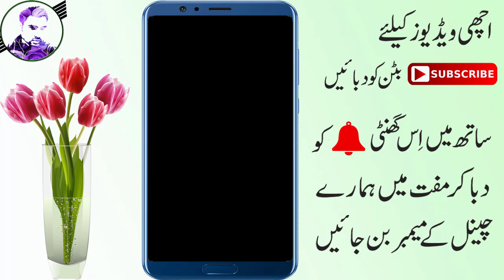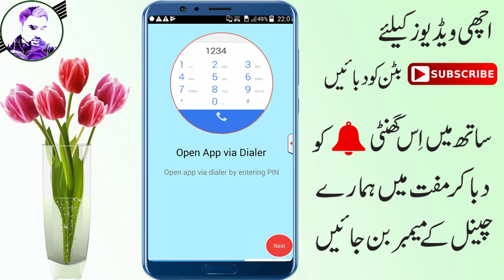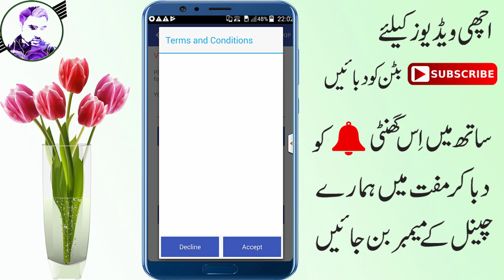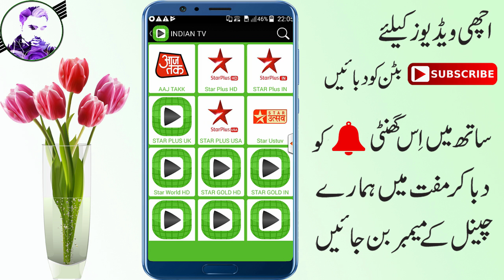Most Unique 2 Important Apps For Android Mobile 2019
wish you success
bilal.dxd5566